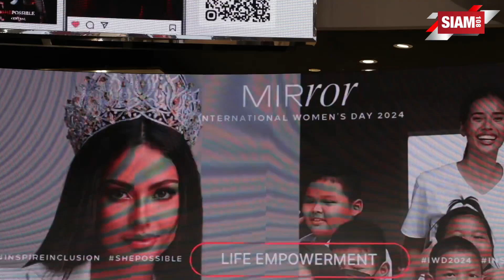เซ็นทรัล รีเทล ร่วมฉลองต้อนรับวันสตรีสากล 2024 จัดแคมเปญสร้างแรงบันดาลใจแห่งปี “SHEPOSSIBLE”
ห้างเซ็นทรัล ในเครือเซ็นทรัล รีเทล เดสติเนชันแห่งการสร้างแรงบันดาลใจในทุกช่วงเวลาของชีวิต ร่วมต้อนรับวันสตรีสากล จัดแคมเปญสร้างแรงบันดาลใจแห่งปี “SHEPOSSIBLE” เพื่อร่วมฉลองทุกบทบาทของผู้หญิง และสนับสนุนให้ผู้หญิง ‘พร้อม’ เป็นผู้ขับเคลื่อนอย่างแท้จริงในทุกมิติของสังคม กับไฮไลต์สำคัญครั้งแรกของเมืองไทย! ในการนำเทรนด์เทคโนโลยีล่าสุดอย่าง AI มาเป็นเครื่องมือสำคัญในการสร้างแรงบันดาลใจแก่ผู้หญิงในทุกเจนเนอเรชัน และเป็นกิมมิคในการแสดงพลังส่งต่อความช่วยเหลือไปยังกลุ่มผู้หญิงทั่วประเทศ ผ่านหลากหลายกิจกรรมสุดสร้างสรรค์อย่างต่อเนื่องตลอดเดือนมี.ค. 67 ที่ห้างเซ็นทรัล แอท เซ็นทรัลเวิล์ด และช่องทางออนไลน์ คลิก ซึ่งนับเป็นการแสดงออกเชิงสัญลักษณ์ในการให้ความสำคัญกับผู้หญิง รวมทั้งมุ่งเป็นส่วนหนึ่งในการพัฒนาและยกระดับผู้หญิงทุกเจนเนอเรชันสู่ความ ‘พร้อม’ อย่างไม่หยุดนิ่ง เพื่อเป็นกำลังสำคัญในการขับเคลื่อนสังคมและประเทศชาติต่อไป
ณัฐธีรา บุญศรี ประธานเจ้าหน้าที่บริหาร กลุ่มห้างสรรพสินค้าเซ็นทรัล ในเครือเซ็นทรัล รีเทล ในฐานะนักบริหารหญิงที่จะเข้าร่วมสร้างแรงบันดาลใจอันยิ่งใหญ่ในแคมเปญ “SHEPOSSIBLE” กล่าวว่า “ห้างเซ็นทรัล เชื่อมั่นในศักยภาพความสามารถและพลังบวกของผู้หญิงในการเป็นกำลังสำคัญที่จะขับเคลื่อนองค์กร สังคมและประเทศมาโดยตลอด โดยเราเปิดโอกาสให้ผู้หญิงได้แสดงออกทางความคิดและการลงมือทำอย่างเต็มที่ทั้งภายในองค์กรเอง รวมทั้งให้การสนับสนุนหน่วยงานภายนอกองค์กรในการพัฒนาศักยภาพและความสามารถในผู้หญิงทุกเจนเนอเรชัน และอีกหนึ่งพันธกิจที่สำคัญคือ การเป็นเครือข่ายให้ความช่วยเหลือผู้หญิงจากปัญหาหลัก ๆ ที่เกิดขึ้นในปัจจุบัน (1) ที่จะส่งผลกระทบต่อการขับเคลื่อนเศรษฐกิจและสังคมในอนาคต เช่น การเข้าถึงการศึกษาขั้นพื้นฐาน, การเข้าถึงการรักษาและการมีสุขอนามัยที่ดี, ความเหลื่อมล้ำที่ส่งผลกระทบต่อสิทธิเสรีภาพ และความเท่าเทียมทางเพศ, ความรุนแรงต่อเด็ก สตรี ในทุกช่วงวัย และคุณภาพชีวิตของสตรีที่ส่งผลต่อการมีลูกจนนำไปสู่ ‘สังคมสูงวัยอย่างสมบูรณ์’ ด้วยเหตุนี้ ห้างเซ็นทรัล ในฐานะองค์กรธุรกิจที่มีเครือข่ายพันธมิตรที่มีความพร้อมในด้านต่าง ๆ จึงมุ่งมั่นที่จะเป็นอีกหนึ่งฟันเฟืองในการลดปัญหา และร่วมพัฒนาสร้างความ ‘พร้อม’ แก่ผู้หญิงไทยอย่างยั่งยืน รวมทั้งสร้างพลัง แรงบันดาลใจ และความคิดสร้างสรรค์เชิงบวก เพื่อเป็นเกราะสำคัญให้ผู้หญิงก้าวผ่านปัญหา อุปสรรค และกรอบความคิดแบบเดิม ๆ สู่การเป็นบุคลากรที่มีคุณภาพในสังคมและ ‘พร้อม’ จะเป็นแรงสำคัญในการส่งต่อพลัง แรงบันดาลใจ และความคิดสร้างสรรค์เชิงบวกในวงกว้างต่อไป จึงเป็นที่มาของแคมเปญ ‘SHEPOSSIBLE’ ซึ่งในปีนี้จัดขึ้นในคอนเซ็ปต์ ให้ผู้หญิง (พร้อม) เป็นผู้ขับเคลื่อนอย่างแท้จริง โดยหวังเป็นอย่างยิ่งว่าแคมเปญจะได้รับการสนับสนุนและความร่วมมือเพื่อบรรลุวัตถุประสงค์ที่เราตั้งใจไว้เป็นอย่างดี”

ด้าน รวิศรา จิราธิวัฒน์ ประธานบริหารฝ่ายการตลาด กลุ่มห้างสรรพสินค้าเซ็นทรัล ในเครือเซ็นทรัล รีเทล ในฐานะผู้ขับเคลื่อนแคมเปญ “SHEPOSSIBLE” คนสำคัญเป็นปีที่ 2 และเป็นผู้ผลักดันแคมเปญจนกลายเป็นซิกเนเจอร์แคมเปญเพื่อผู้หญิงแห่งปี เผยถึงไฮไลต์และกิจกรรมสร้างแรงบันดาลใจของแคมเปญ “SHEPOSSIBLE” ในปีนี้ว่า “จากความสำเร็จของแคมเปญ SHEPOSSIBLE ในปีที่ผ่านมาที่เราได้ร่วมมือกับ 8 อาร์ติสท์หญิงแถวหน้าของไทยในการร่วมส่งต่อแรงบันดาลใจ เละความช่วยเหลือแก่ผู้หญิงทั่วประเทศผ่านนิทรรศการงานศิลปะ SHEPOSSIBLE ที่ทำให้เราได้เห็นถึงพลังแห่งความร่วมมือที่ยิ่งใหญ่จากหลากหลายวงการทั้งจากอาร์ติสท์ ลูกค้าคนสำคัญ พันธมิตรแบรนด์สินค้า ผู้บริหารและพนักงานที่มีเป้าหมายเดียวกันในการสร้างสรรค์สิ่งดี ๆ ให้เกิดแก่ผู้หญิงไทยในวงกว้าง ในปีนี้เราจึงเดินหน้าที่จะสานต่อแคมเปญ SHEPOSSIBLE อย่างต่อเนื่อง โดยตั้งใจที่จะเป็นเครือข่ายสำคัญในการส่งต่อพลัง แรงบันดาลใจ ความคิดสร้างสรรค์เชิงบวก รวมไปถึงความช่วยเหลืออย่างเต็มกำลังความสามารถให้แก่ผู้หญิงทั่วประเทศผ่านหลากหลายกิจกรรมสร้างสรรค์
เพื่อสร้างเกราะความ ‘พร้อม’ ให้กับผู้หญิงควบคู่ไปกับการช่วยเหลือผู้หญิงให้พวกเขาได้มีพลังใจ พร้อมจุดชนวนแรงบันดาลใจและความคิดสร้างสรรค์ใหม่ ๆ ที่เชื่อว่าจะสร้างประโยชน์ในระยะยาวแก่ผู้หญิงในทุกเจนเนอเรชันในการนำไปต่อยอดทางความคิดและพร้อมลงมือปฏิบัติได้อย่างมีประสิทธิผล โดยการนำเทรนด์ของโลกปัจจุบันอย่าง AI มาช่วยสร้างแรงบันดาลใจและส่งต่อกำลังใจรวมทั้งความช่วยเหลือเพื่อให้เกิดการเปลี่ยนแปลงครั้งสำคัญที่จะนำไปสู่การเป็นผู้หญิงที่ ‘พร้อม’ จะขับเคลื่อนตัวเอง สังคม และประเทศชาติ ทั้งในด้านเศรษฐกิจ การศึกษา ความยั่งยืน และสุขอนามัย ซึ่งนับเป็นครั้งแรกของเมืองไทยและในวงการค้าปลีกที่มีการใช้พลังของปัญญาประดิษฐ์เข้ามาเสริมทัพเพื่อสร้างสรรค์และจุดประกายพลังบวกให้กับผู้หญิงที่หลอมรวมเป็นหนึ่งเดียวกันได้อย่างลงตัว ซึ่งเราคาดว่ากิจกรรมนี้จะเป็นโมเดลต้นแบบในการนำเทคโนโลยีเข้ามาใช้อย่างสร้างสรรค์ เพื่อพัฒนาและยกระดับมาตรฐานและคุณภาพชีวิตของผู้หญิงในอนาคต ที่จะส่งผลให้ผู้หญิงมีคุณภาพชีวิตที่ดีขึ้นและ ‘พร้อม’ เป็นพลังสำคัญในการขับเคลื่อนทุกมิติในสังคมอย่างมีศักยภาพ และได้รับการยอมรับ เชื่อถือ อย่างเสมอภาคในทุก ๆ บทบาทต่อไป”

มาร่วมฉลองทุกบทบาทของผู้หญิง และสนับสนุนให้ผู้หญิง ‘พร้อม’ เป็นผู้ขับเคลื่อนอย่างแท้จริงในทุกมิติของสังคมไปด้วยกันกับแคมเปญเพื่อผู้หญิงแห่งปี “SHEPOSSIBLE” ตั้งแต่วันที่ 5 มี.ค. 67  - 17 มี.ค. 67 นี้ ติดตามรายละเอียดเพิ่มเติมได้ที่ Facebook: Central Department Store คลิก